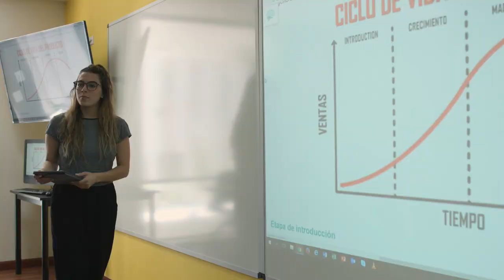¿Por qué estudiar Mercadeo y Publicidad en el Poli?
En el Poli aprendemos haciendo. Nuestro programa de Mercadeo y Publicidad, acreditado en alta calidad te brindará todas las herramientas y habilidades que necesitas para innovar en diferentes mercados.